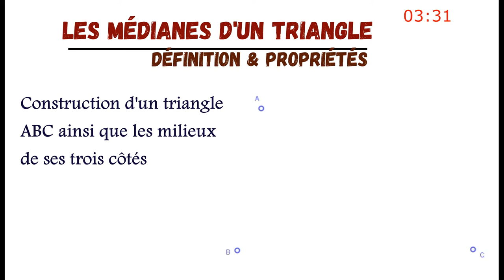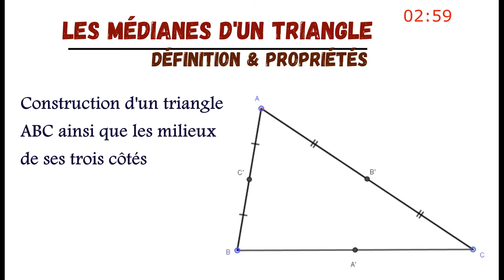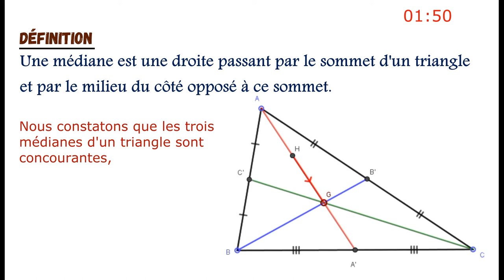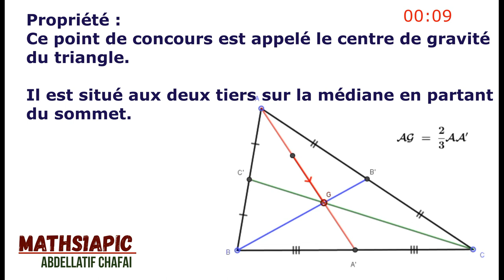médiane d'un triangle : Définition, construction & propriétés